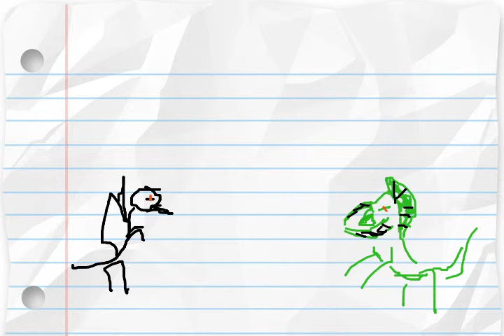Dragon fight 2014 - Dragon fight at loud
Dragon fight 2014... Nagaiiat is laughing at loud.